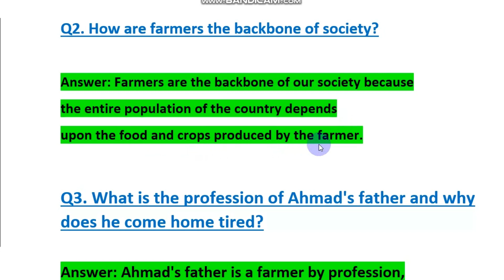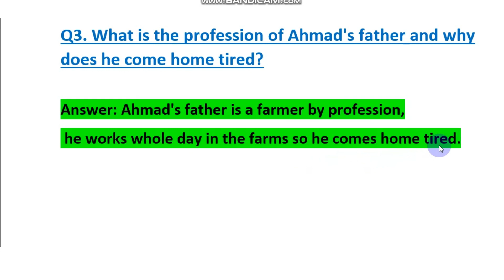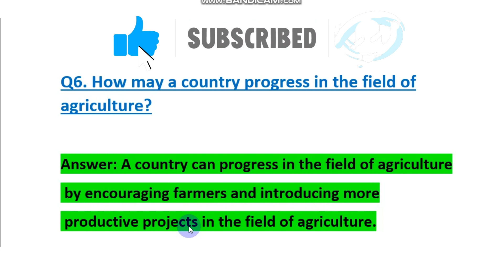Dignity Of Labour Exercise | 8th English Chapter 10 Question Answer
Dear Students This Channel provides Lessons translation, exercises and English Grammar solution for all classes.
we sure to make flawless knowledge...in the supervision of Sir Irshad who is expert of English grammar having masters degree & 13 years of experience.
keep watching.

Dignity of labour Question answer
dignity of labour exercise
dignity of labour class 8 exercise
dignity of labour class 8 question answer
8th english chapter 10 exercise
8th english chapter 10 question answer
class 8th english chapter 10 question answer
class 8 english chapter 10 complete exercise
8 english chapter 10 question answer
8 english chapter 10 exercise
english 8 chapter 10 question answer
english 8 chapter 10 exercise
english 8 class 10th lesson
english 8 class 10th lesson dignity of labour
exercise of dignity of labour
question answer of dignity of labour
chapter 10 english 8th class exercise
chapter 10 english 8th class question answer
grade 8 english lesson dignity of labour question answer
8th english book 2023 dignity of labour question answer
lesson dignity of labour question answer
lesson dignity of labout exercise
class 8 lesson dignity of labour question answer
class 8 lesson dignity of labour exercise